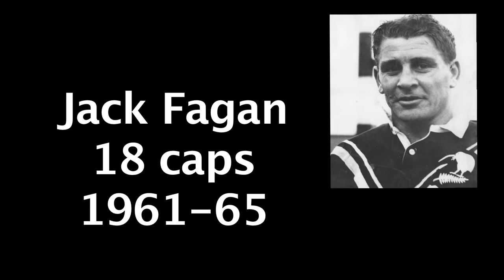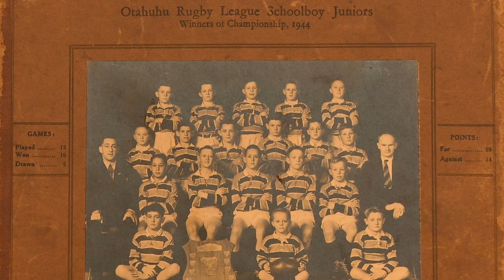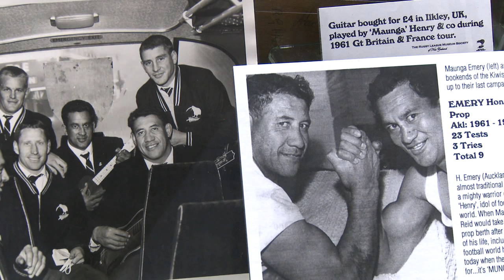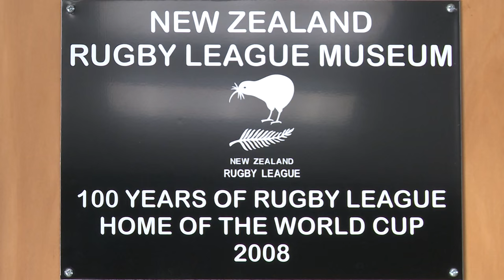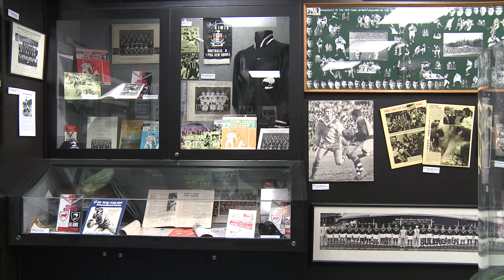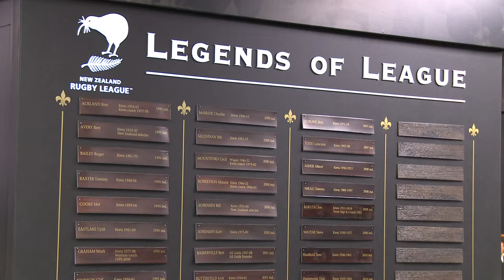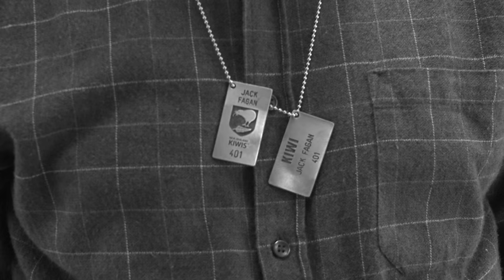Jack Fagan Kiwi Rugby League Legend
Jack Fagan, who sadly died on 31 Nov 2015 aged 82, reminisces about his rugby league experiences in this interview filmed in 2013. Includes footage from the 1961/62 Kiwi tour of Gt Britain. This was the first rugby league series shown live on television. The tests includes footage of greats such as Don Hammond, Roger Bailey, Maunga Emery, Sam Edwards, etc for New Zealand and Billy Boston of the UK. This was the time of unlimited tackles and a 3 metre gap at the play the ball.